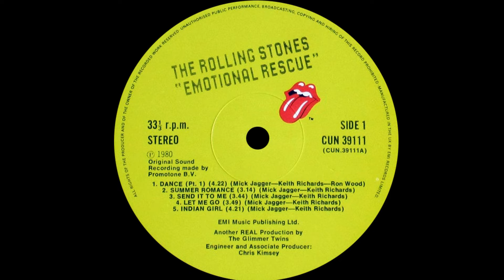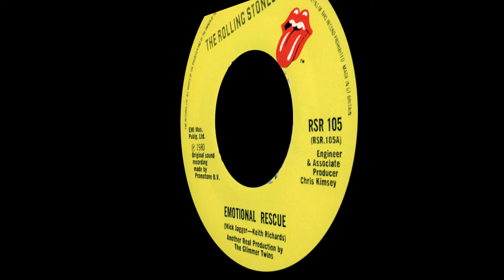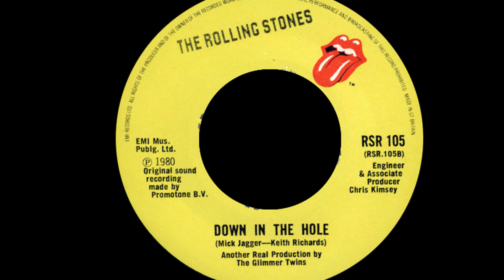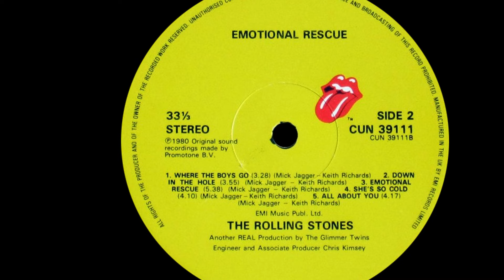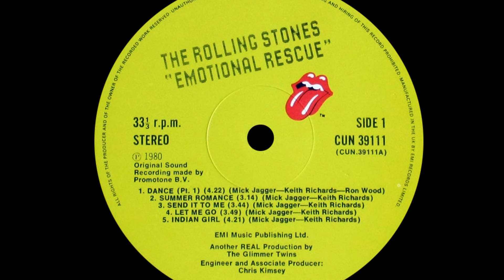Rolling Stones ~ Emotional Rescue 1980 Disco Purrfection Version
After the massive success of "Miss You" the Stones took a step back into soulful R&B with "Emotional Rescue" a beat driven tune that peaked at #3 for two weeks it was the highest new entry that week at #33. It could not get past Diana Ross's "Upside Down" at #1 and Christopher Cross "Sailing" at #2 the first week and then Air Supply "All Out Of Love" the second.

Mick Jagger wrote and recorded a demo with an electric piano and sang it in falsetto like Marvin Gaye had done with "Got To Give It Up" and brought it to the band,keeping the piano and vocal with the rest of the Stones adding their parts to the song finishing off with saxophonist Bobby Keys adding his part.

Billboard noted that the song may have been influenced by the music of Curtis Mayfield and the Impressions but updated with the tough talking lyrics of Jagger who explained that the song was about a girl who was a bit messed up and a man who wanted to help her to get involved with his emotional rescue.

Gossip had it that Keith Richards was not enamoured of this new direction and limited his involvement with guitar and his backing vocals near the end of the song. The result is a hot funky dance track that was not played in concert until 2013. It did peak at #9 on the Hot Disco/Dance chart that summer of 1980.